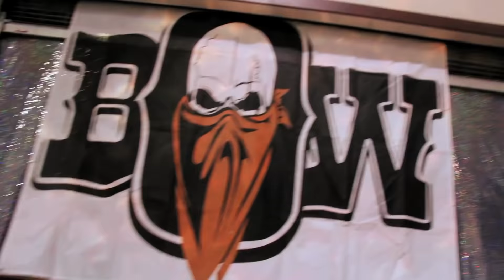Kat Green vs Barbi Hayden (c) (NWA Women's Championship)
NWA Women's Championship Match Kat Green vs Barbi Hayden. NWA/BOW March Melee
Production: Outer Zone Media. Camera: Pedro Lopez Jr & Sergio Campa. Edited by: Pedro Lopez Jr.